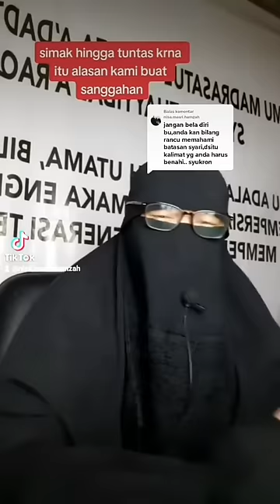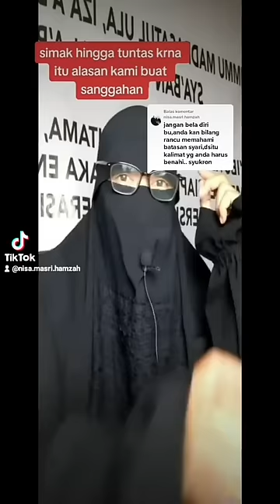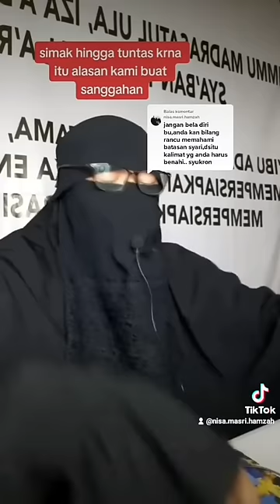SIFA NUR FADILAH HINA CADAR //CADAR MUSLIMAH